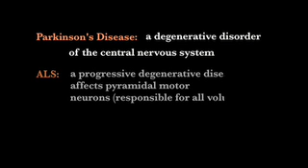Shannon, Speech Therapist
Shannon let's us take a peek into her life as a Speech Therapist and why she loves what she does.